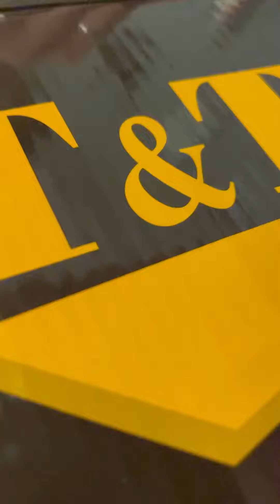[ 6CM ] Giày Tăng Chiều Cao Nam S943D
Giá sản phẩm: 790.000 đ
Mã sản phẩm:S943D
- Màu: Đen
- Chất liệu:
    + Đế: cao su
    + Quai: da bò cao cấp
    + Lót tăng chiều cao: EVA không hủy
    + Lớp lót đệm giày độc quyền T&TRA có tính đàn hồi cao, mang lại cảm giác êm chân hơn khi sử dụng.
- Tăng cao: 6cm ( đế ngoài 3cm, lót ẩn bên trong 3cm)
- Thiết kế và sản xuất: T&TRA
- Xuất xứ: Việt Nam
- Sản phẩm miễn phí ship toàn quốc, được mở kiểm tra và thử giày chỉ thanh toán khi ưng ý sản phẩm.
 Giày Tăng Chiều Cao Nam S943D